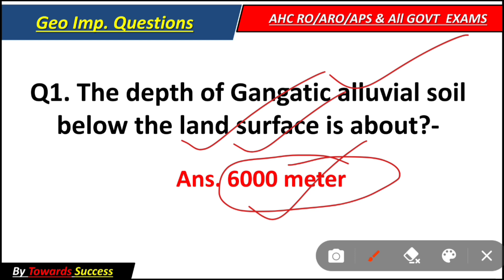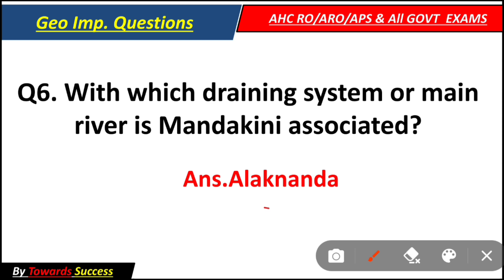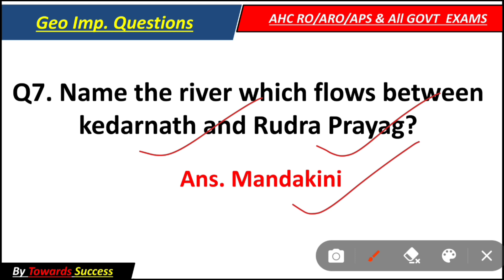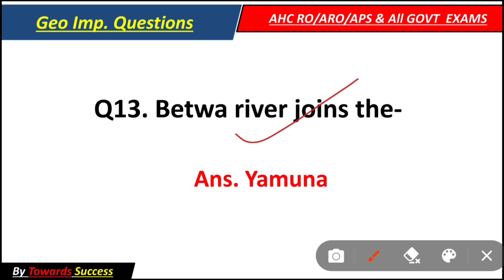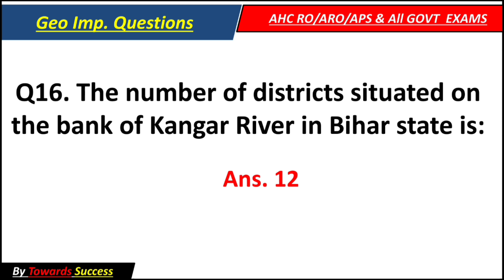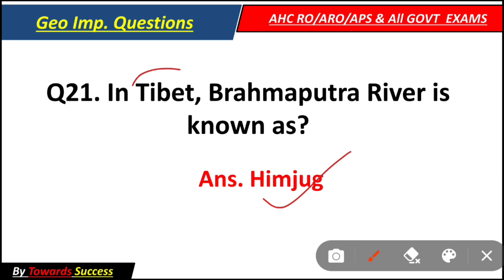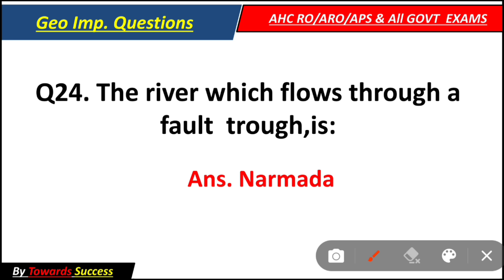Top Geography topic wise Questions for AHC RO/ARO/APS UP POLICE Special Batch & All UP Exams |Set #1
Top Geography Questions for Competitive Exams | AHC RO/ARO/APS Special Batch | #1 Practice Set
Geography Question in English
Geography top questions for ro aro
Geography previous year questions for ro aro
Geography previous year questions for UP POLICE /CONSTABLE /UPSSSC/ For all UP
Exams
Geography Paper for Allahabad High Court RO/ARO/APS & Computer Assistant
Geography set for all up exams
Geography for UP Police exams
Geography  for all UP Police exams
UPSSSC  Geography
Geography Paper of All UP exams
Geography previous year questions AHC RO/ ARO/ APS/ UP POLICE/ CONSTABLE/ UPSSSC/ COMPUTER OPERATOR & for all UP exams
Geography previous year vocab for AHC RO/ ARO/ APS/ UP POLICE/ CONSTABLE/ UPSSSC/ COMPUTER OPERATOR & all UP exams
Geography Important questions for AHC RO/ ARO/ APS/ UP POLICE/ CONSTABLE/ UPSSSC/ COMPUTER OPERATOR & all UP exams
AHC RO ARO syllabus 2023
Best book for allahabad High court ro, aro, aps
Allahabad High court ro aro aps exam preparation 2023
How to crack Allahabad High court ro aro aps 2023
Kaise ro aro ki taiyari kare
Ro aro ka syllabus kya hai
Ro aro 2023 ka exam kab tak hoga
Allahabad High court ke ro aro aps 2023 exam kab tak hoga